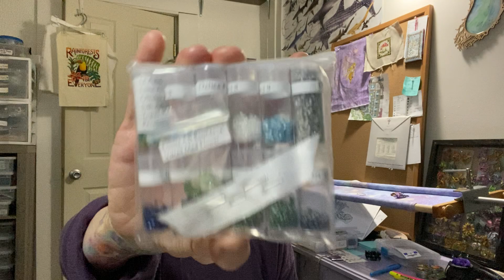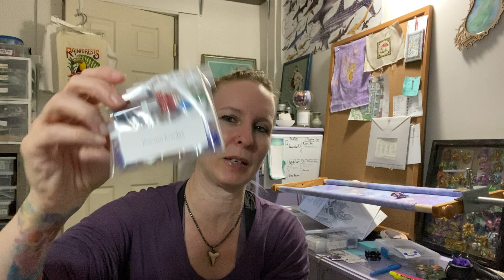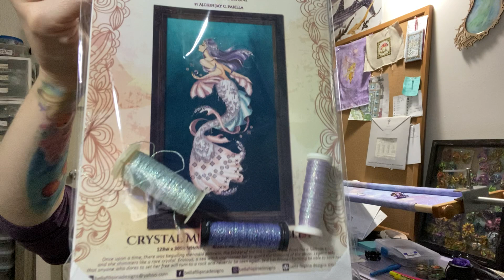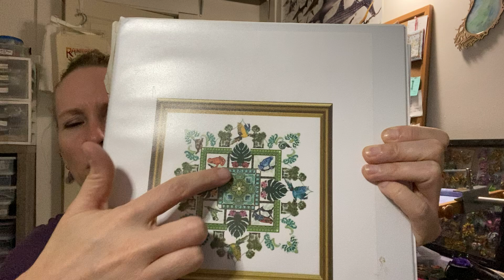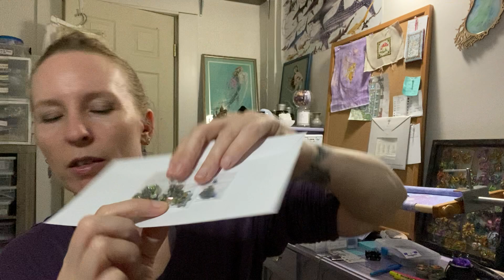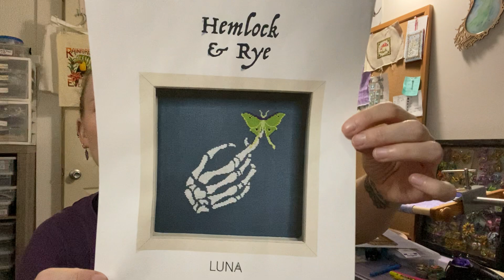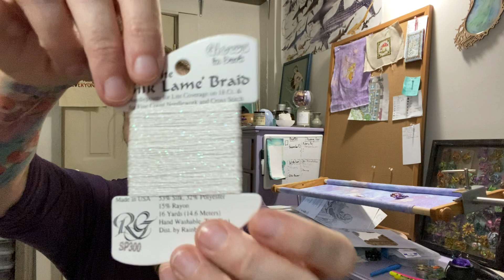Flosstube #32 European Cross Stitch haul and full yard of Fabrics by Stephanie